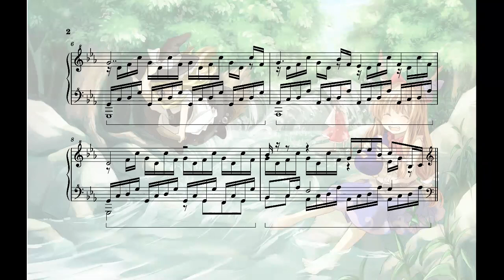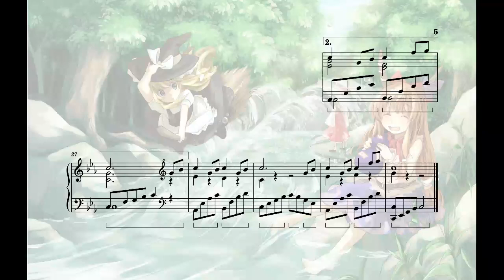Touhou Piano - Memory of Forgathering Dream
Original: 萃夢想
Title theme from Touhou 7.5: 東方萃夢想　～ Immaterial and Missing Power.
Composed by U2 Akiyama

Artist: まくわうに